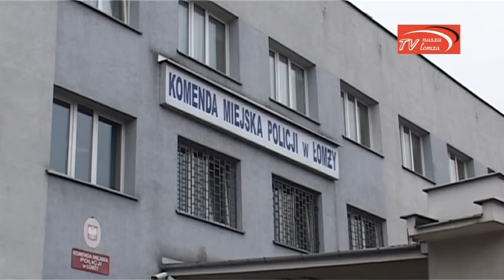naszalomza | Bezpieczna droga do szkoły - łomżyńscy policjanci radzą